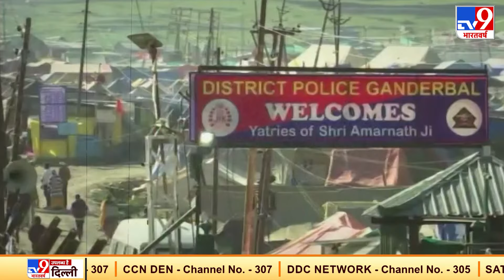Amarnath Yatra के लिए शुरू हो रहे Registration, ऐसे करना होगा आवेदन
कश्मीर Kashmir में अमरनाथ यात्रा Amarnath Yatra पर जाने का मन बना रहे लोगों के लिए अच्छी खबर सामने आ रही है. अमरनाथ गुफा तीर्थस्थल के लिए रजिस्ट्रेशन शुरू होने जा रहे हैं. रजिस्ट्रेशन Registration शुरू होने के बाद लोगों को पहले अमरनाथ यात्रा के लिए रजिस्ट्रेशन करवाना होगा, उसके बाद ही वो अमरनाथ जा पाएंगे. इस वीडियो में हम आपको बताएंगे अमरनाथ यात्रा के रजिस्ट्रेशन के जुड़ी सभी जरूरी बातें.

Credit: National | JyotiJoshi/Producer | Ekta/Editor